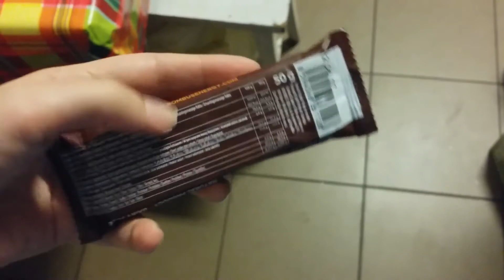Vlogmas 5 - Choinka się pali... na kolorowo :)